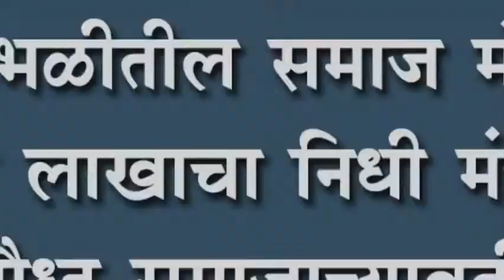मौजे जांभळीतील समाज मंदिरासाठी सात लाखाचा निधी मंजूर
मौजे जांभळीतील समाज मंदिरासाठी सात लाखाचा निधी मंजूर : बौध्द समाजाच्यावतीने राजवर्धन निंबाळकर यांचा सत्कार